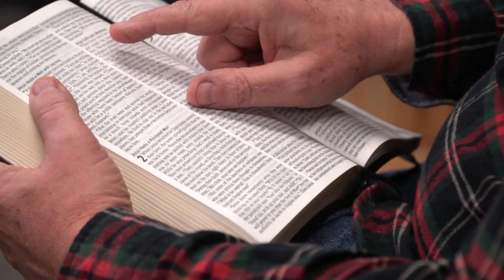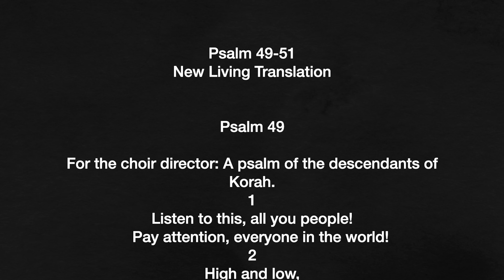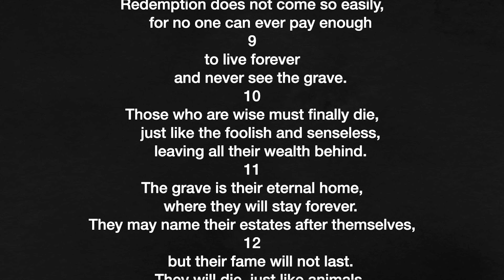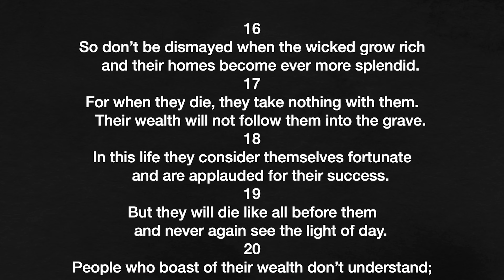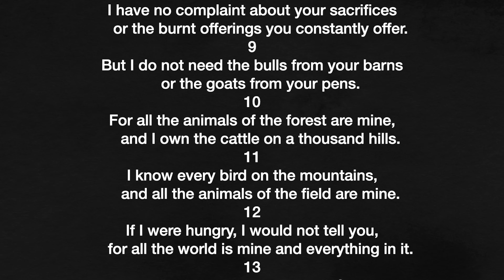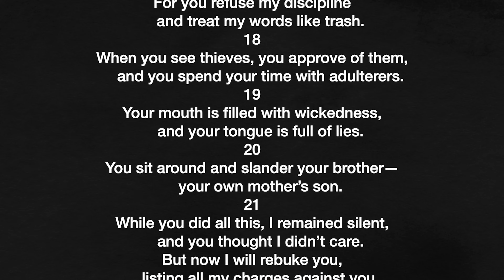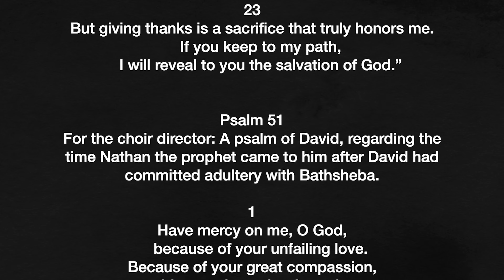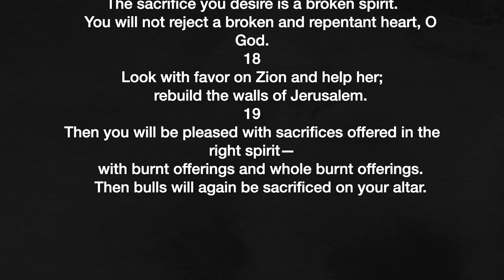Psalms 49-51 – the penitential psalm - April 23, 2023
How can David say “Against you only have I sinned,” after what he did to both Bathsheba and Uriah? Let’s find out together what he really said as we read Psalms 49 – 51.